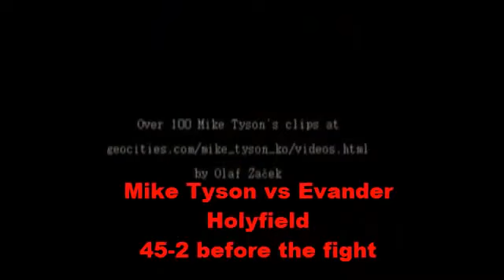ALL 6 OF MIKE TYSON LOSSES